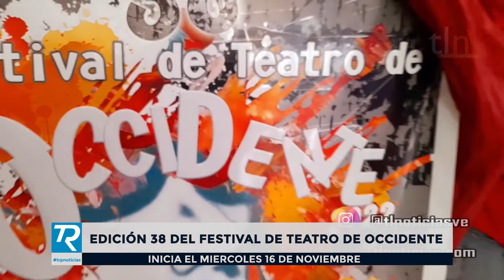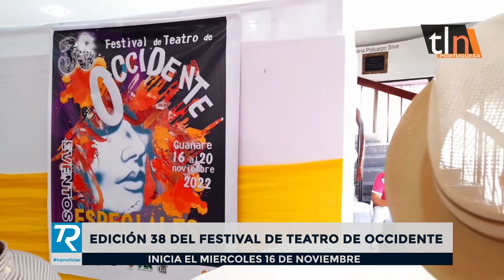TRP NOTICIAS COMPACTO 15/11/2022